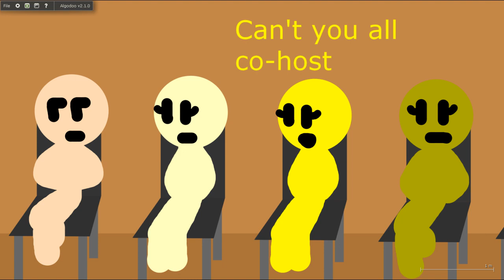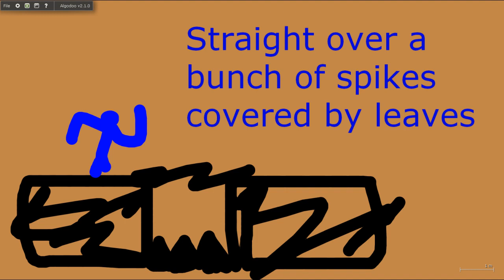Mafia Part 4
I hope you like the video. I changed Turquoise's hue to 165. Maybe I can use those co-hosts again